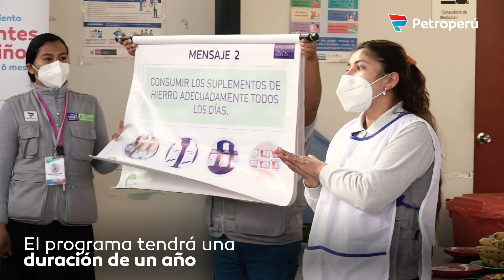Programa Madres Gestantes - Campaña social contra la anemia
Desarrollamos una campaña social para prevenir la anemia en niños, gestantes y mujeres que dan de lactar en el distrito de Villa El Salvador, cercano a RefineríaConchán.